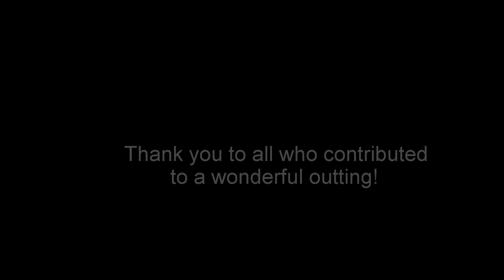My Fishing Cape Cod Outting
My Fishing Cape Cod members gathered at Camp Bean on Martha's Vineyard for the last few days of the 71st Bass & Bluefish Derby. Despite some terrible weather, we still caught fish.